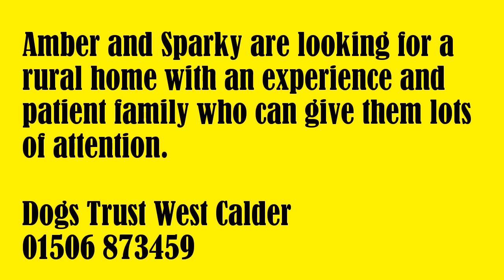Dogs Trust West Calder - Amber and Sparky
1159228